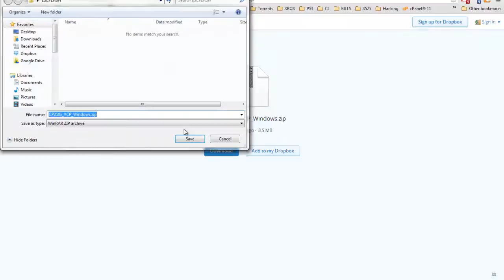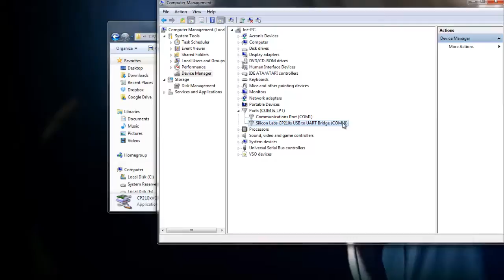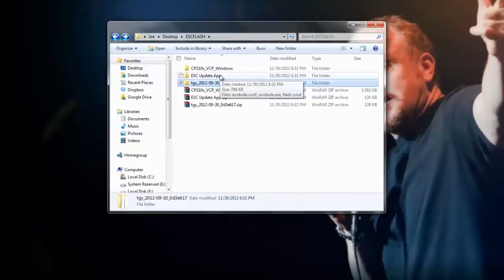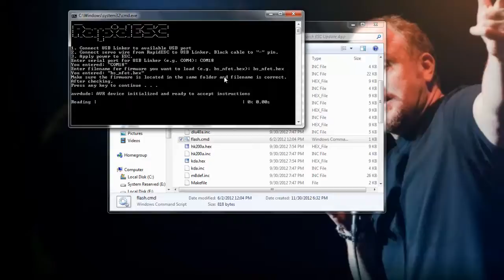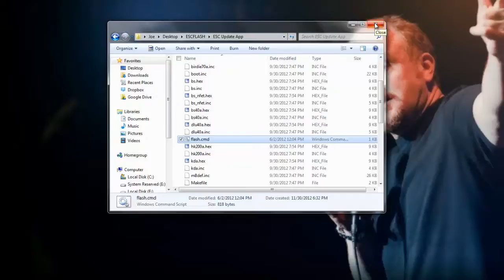Turnigy USB Linker Tutorial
How to update your pre-flashed SimonK esc's using the Turnigy USB Linker. I used these esc's in the video